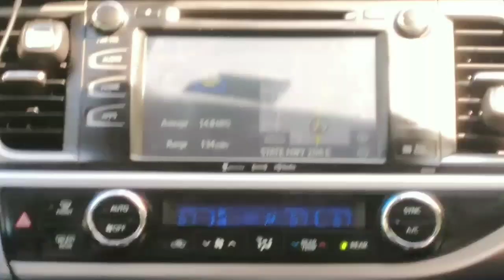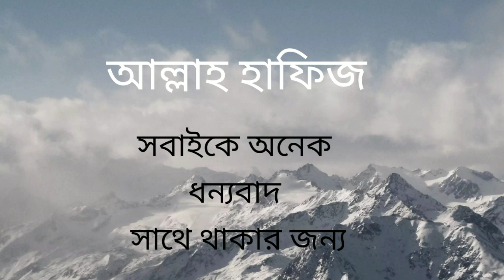On The Way to Pennsylvania || Lin Buffet &Grill Restaurant(vacation time)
Hello,
This is Tahmina on my channel name"Tahmina_RS_Vlogs_USA . This video is on the way to Pennsylvania. Also we was eat one chain's Restaurant.The restaurant name is"Lin_Buffet_Grill .So, i hope you guys love this video.